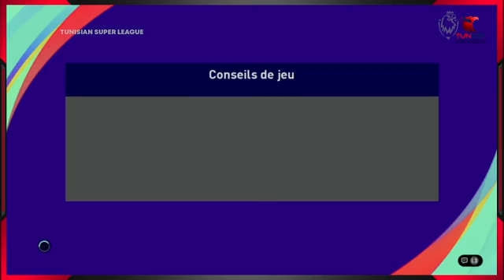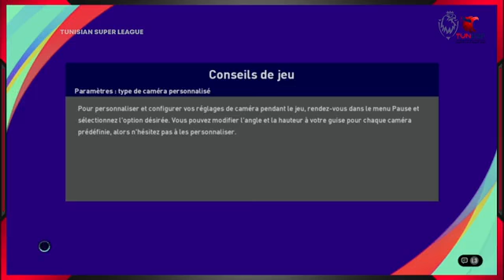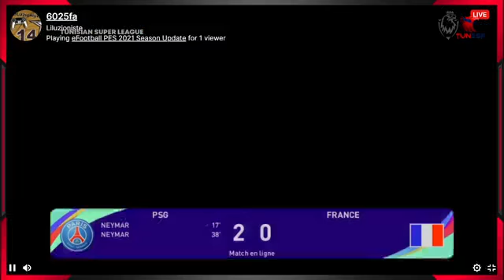PES 1VS AMIR KARCHANI VS MEHDI BOULILA 2- 7- 2021 GOOBA